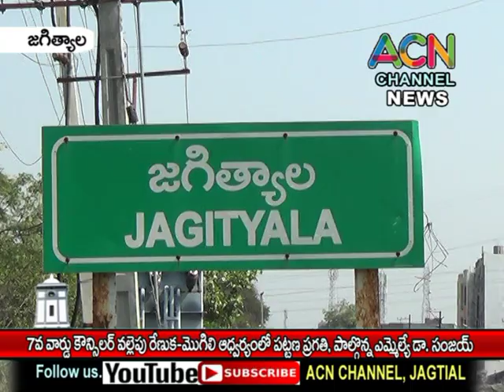జగిత్యాల 7వ వార్డ్ కౌన్సిలర్ రేణుక-మొగిలి ఆధ్వర్యంలో పట్టణ ప్రగతి, పాల్గొన్న ఎమ్మెల్యే డా. సంజయ్